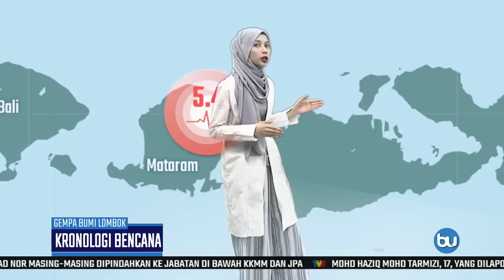Kronologi Gempa Bumi Lombok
Gempa bumi itu  musibah pertama di Lombok tahun ini yang mengakibatkan kematian.

Sehingga kini tiga orang dilaporkan terbunuh, termasuk dua warga Malaysia.

Ikuti laporan wartawan meja antarabangsa, Azrin Abrar.